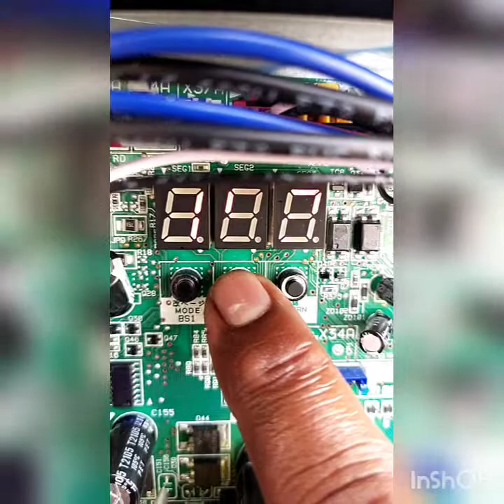Daikin VRV X series commissioning setting